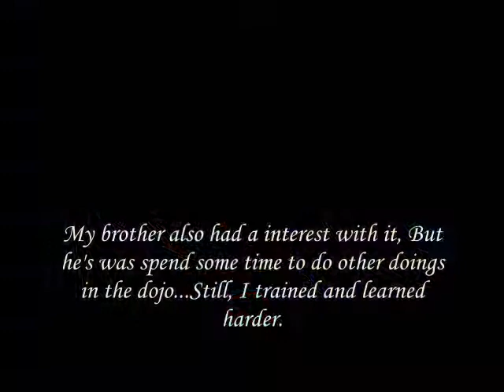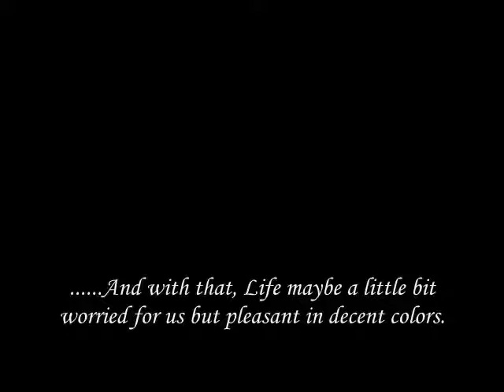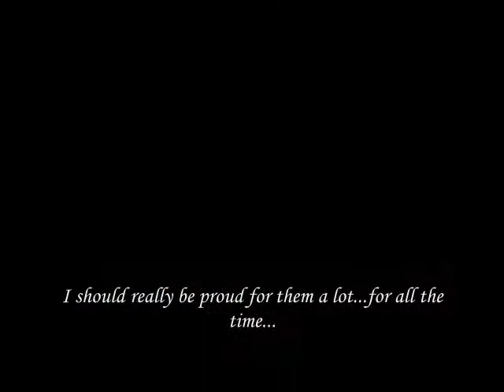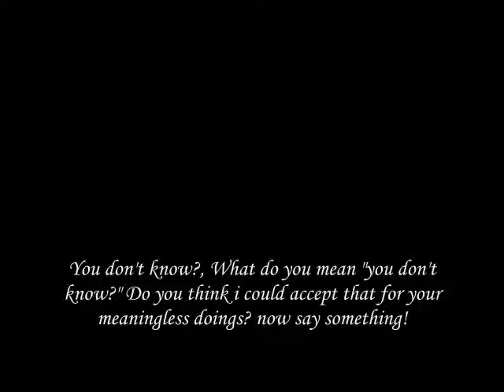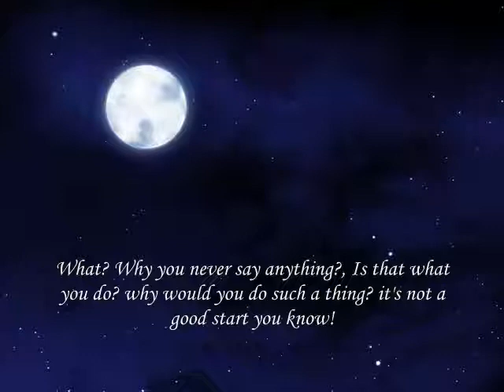Experimental Audio Drama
I Actually creating a Audio Drama...And i translate it...

But the translation is quite innacurate nor dull...